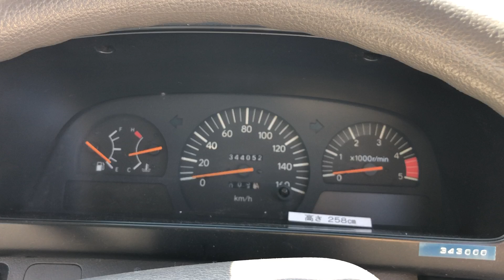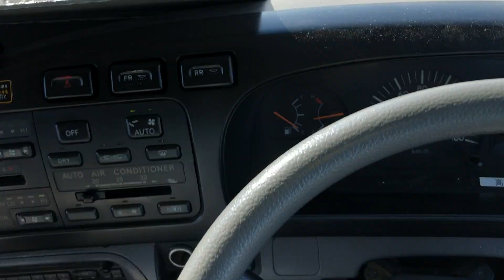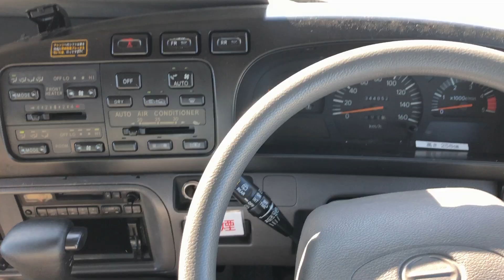SM-3448 , HINO LIESSE II , MODEL/ KK-HDB51 , ENGINE-1HD-FTE